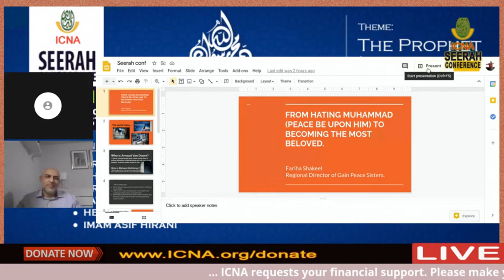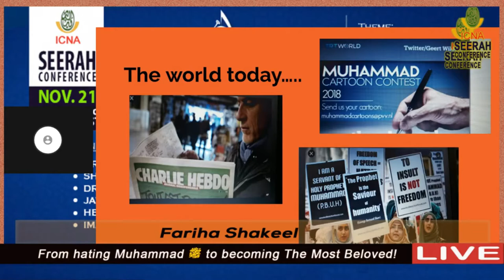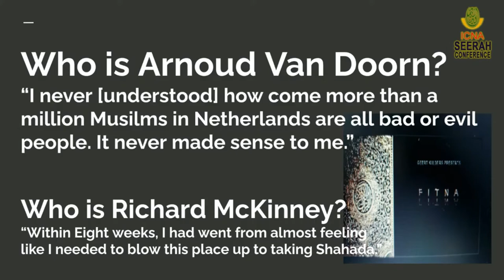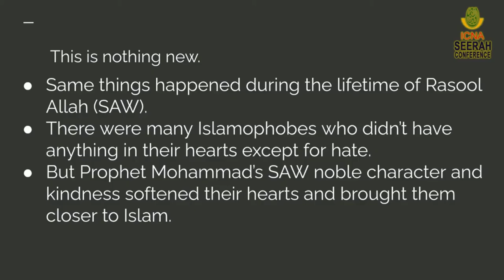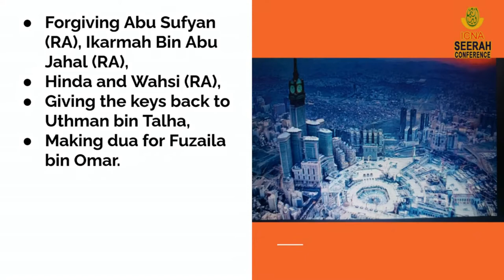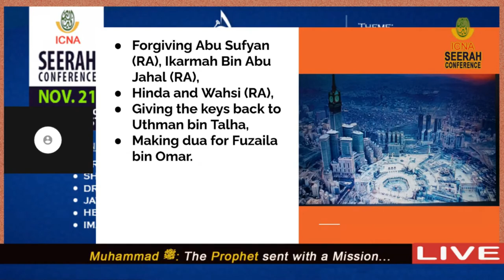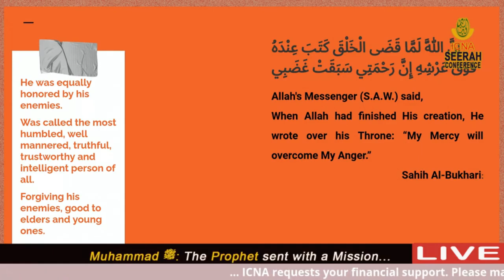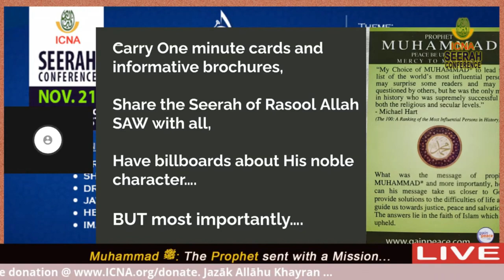From Hating Muhammad (pbuh) to Becoming the Most Beloved | Sr. Fariha Shakeel | ICNA Seerah Conf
ICNA Seerah Conference

How the Messenger (pbuh) changed the hearts?